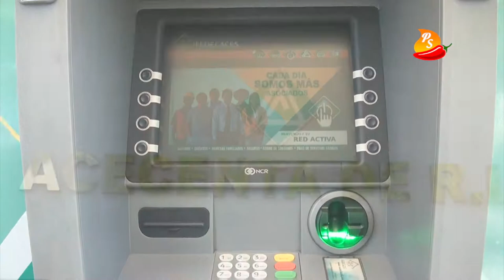Lic. Ana Miriam Montes - Gerente General de ACECENTEA de RL